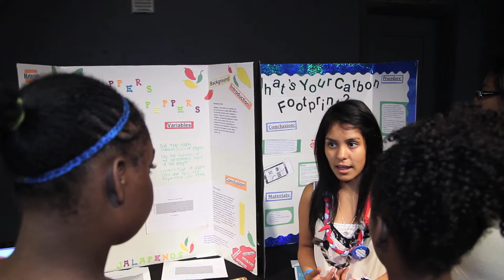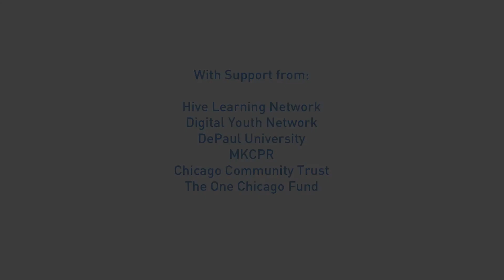CSOL 2013: SUMMER SHOWCASE @ MUSEUM OF SCIENCE AND INDUSTRY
Chicago Summer of Learning culminates in a Summer Showcase at the Museum of Science and Industry, featuring the projects and work created throughout the summer.